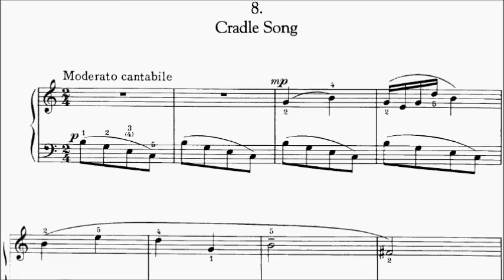Con Brio Exam (CBE) Grade 2 Kabalevsky Op.27 No.8 Cradle Song Sheet Music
Grade 1: No.1, 2
Grade 2: No.4, 5, 8, 10
Grade 3: No.3, 6, 7, 9, 11, 12, 17, 18, 21
Grade 4: No.13, 14, 15, 16, 19, 20, 22, 23, 25, 27, 28
Grade 5: No.24, 26, 29, 30

WeChat: alanchan1024